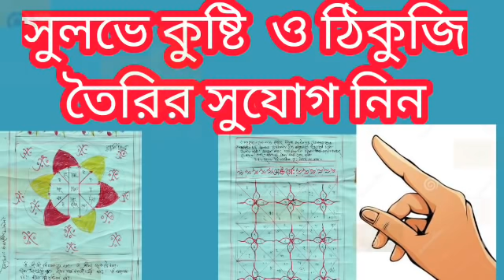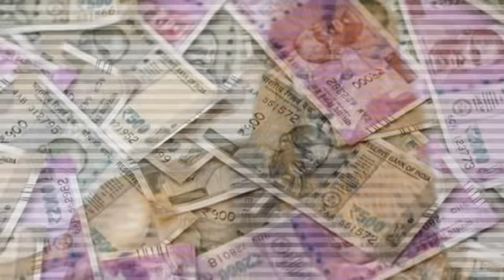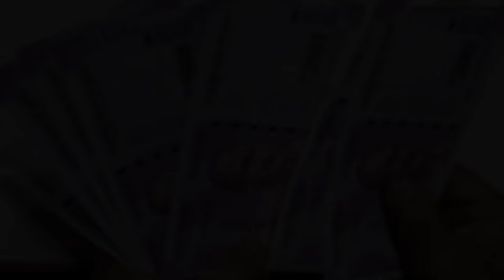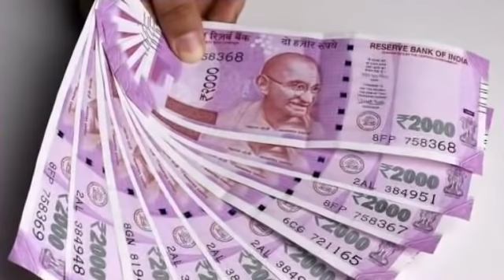সিংহ রাশি অর্থের বৃষ্টি ২০২২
২০২২ অর্থের বৃষ্টি।